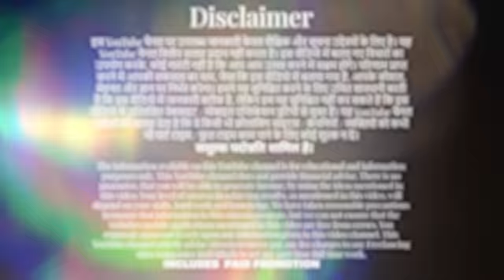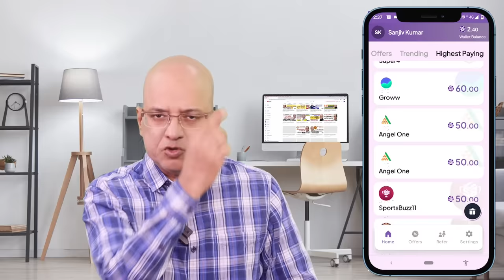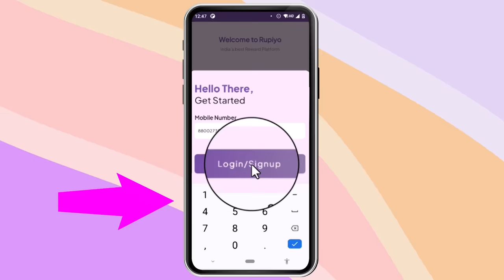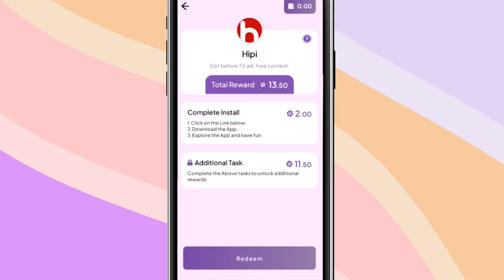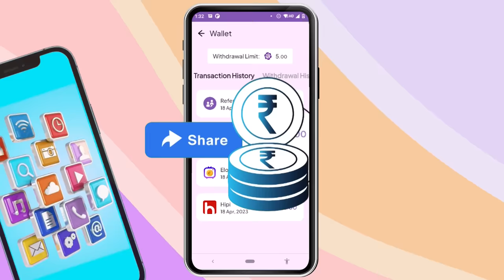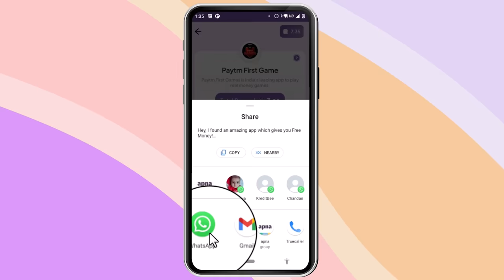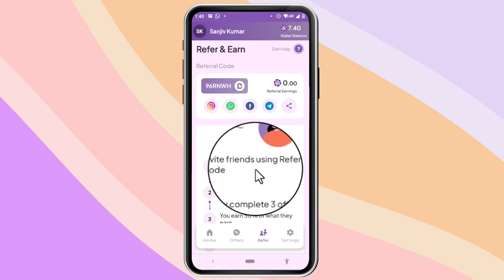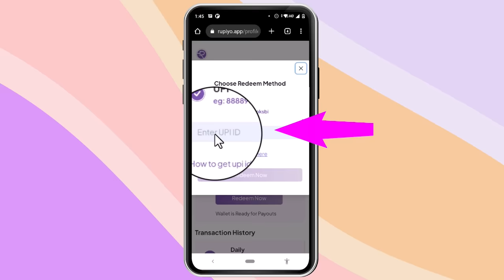Free | Instant income, on mobile, "Rupiyo Earning app" se paise kaise kamaye | Sanjiv Kumar Jindal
Aaj ka video dekh kar, jaldi se kamaai shuru kar do, mobile phone se, apne free time me. "Paytm wallet" me paisa aayega.

sanjeev kumar
sanjeev kumar work from home
sanjiv kumar